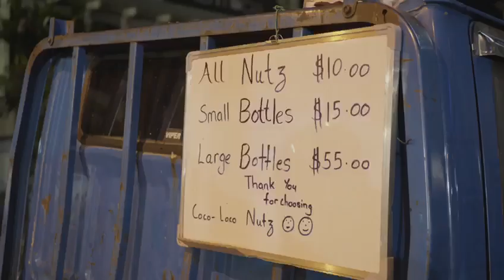Trinidad Carnival 2019 | Ep. #3 | Desperados Pan Yard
LOVE FEST.
FOR THE CARNIVAL CULTURE.

Fete to the sounds of Voice, Nadia Batson and more, alongside LIVE Vibes by Brimblers Steel Orchestra and Pure Iron Rhythm Section tomorrow at Boy Scouts Association, St. Ann’s from 1:00pm to 7:00pm

Feed your soul with the culture of Trinidad and Tobago.
The only place to be on Carnival Friday where the CULTURE comes ALIVE.
Bring your Coolers.
Local Trinbago Food Inclusive.
Live Performances and Entertainment.

1:00pm - 7:00pm